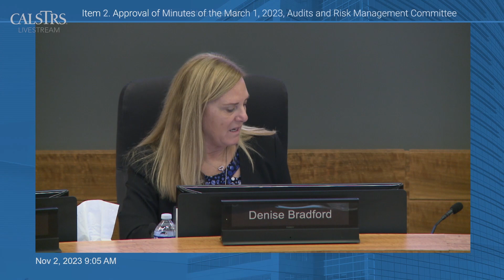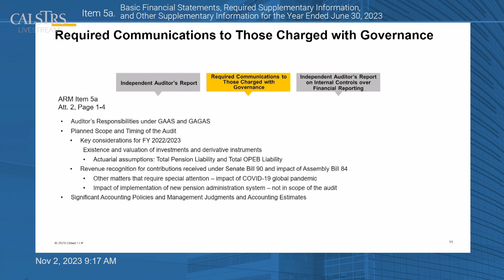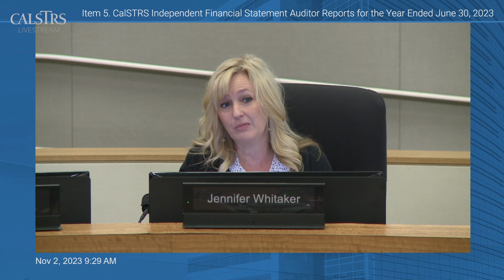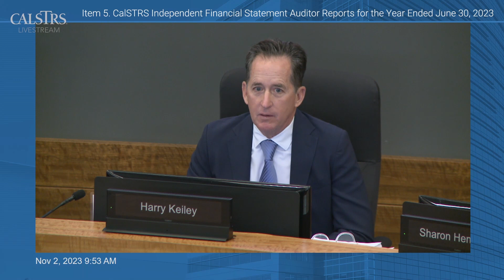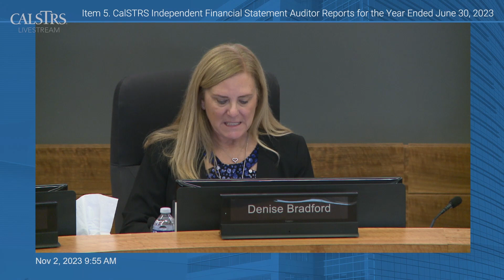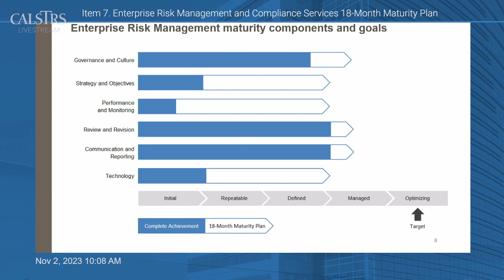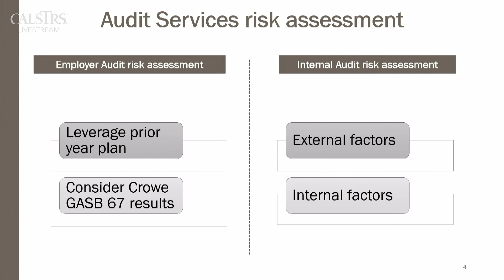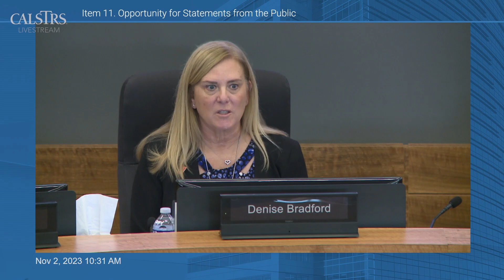Audits and risk management committee - November 2, 2023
Item 1: Approval of Committee Agenda 01:25
Item 2: Approval of Minutes of the March 1, 2023 01:36
Item 3: 2023 Audit Services’ Audit Plan Progress Report
Item 4: January 1, 2023, through October 31, 2023, Enterprise
Compliance Services Plan Final Progress Report 01:51
Item 5: CalSTRS Independent Financial Statement Auditor
Reports for the Year Ended June 30, 2023 02:16
Item 6: 2023 Management Letter 51:25
Item 7: Enterprise Risk Management and Compliance
Services 18-Month Maturity Plan 53:28
Item 8: 2024 Six-Month Audit Plan 01:11:08
Item 9: Review of Information Requests 01:25:42
Item 10: Draft Agenda for the Next Committee Meeting 01:25:51
Item 11: Opportunity or Statements from the Public 01:26:07